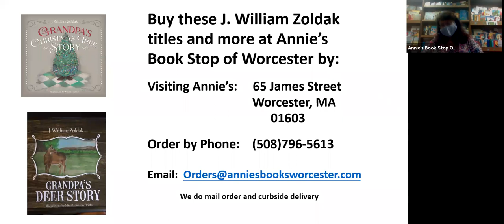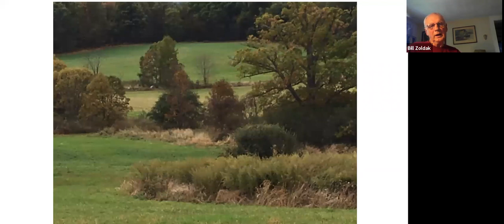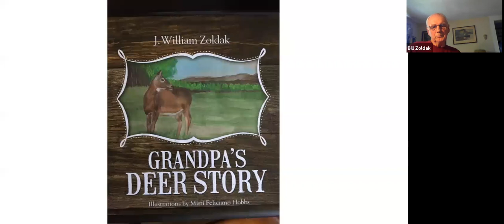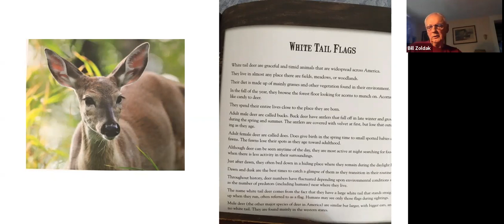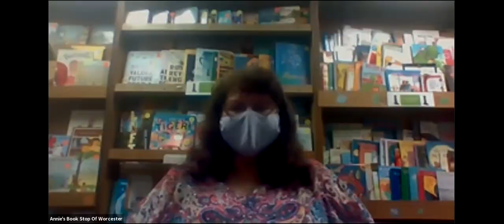Author J. William Zoldak reads his new book, GRANDPA'S DEER STORY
Local Worcester author, Bill Zoldak wrote letters to his grandchildren about his life as a child in the 1950's, which he is now using to create children's books. In this video, he reads his second book, GRANDPA'S DEER STORY out loud.